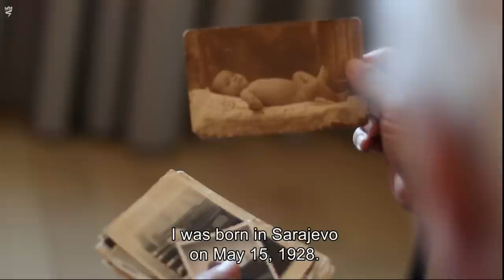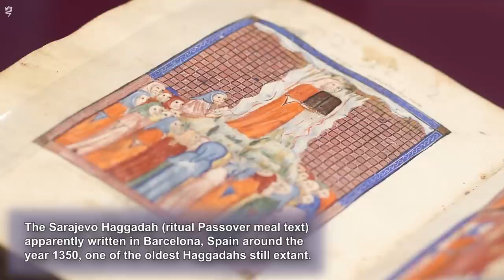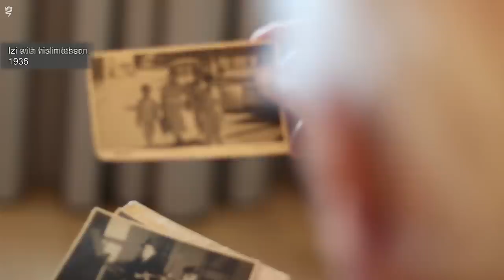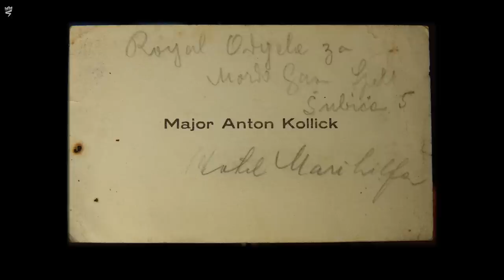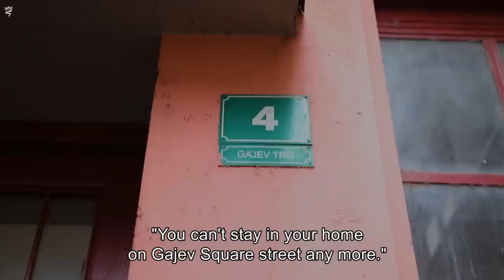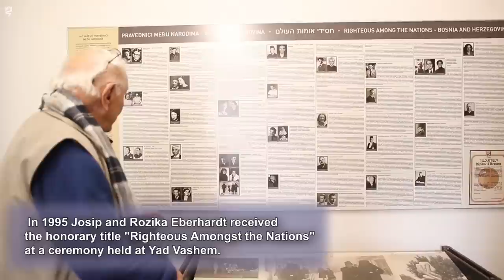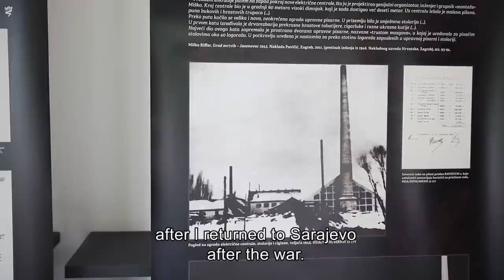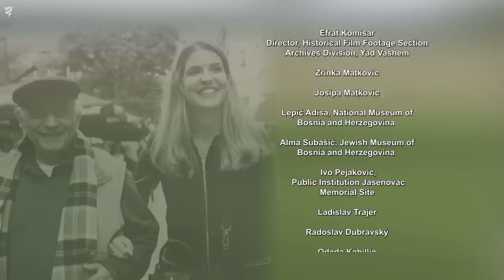The Shadow of My Childhood- The Story of Yitzhak (Izi) Kabilio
Yitzhak (Izzi) Kabilio was born in Sarajevo, Yugoslavia in 1928. His father founded and managed a textile factory in the city. Izzy was active in the Hashomer Hatzair youth movement. In 1941 the Germans invaded Yugoslavia, dividing its territory. Sarajevo was annexed to the Independent State of Croatia, which was in effect a German satellite state run by the murderous nationalist movement, the Ustaše. Izzy's father's company was confiscated by the authorities, he received assistance from Josip Eberhardt, who had worked in the factory before the war. Eberhardt continued assisting Izzy's family, warning them of impending deportations to camps in the east. Izzy's grandparents were arrested and deported. Eberhardt transferred Izzy and his family to Eberhardt's home, and later assisted them in their escape to Italian-controlled territory. In 1942, the family was transferred by the Italian authorities to a concentration camp on the island of Rab, Croatia (then under Italian control). After the Italian abandonment of the camp following the overthrow of Mussolini, Izzy and his family managed to escape to areas under control of the Josip Tito-led Yugoslav partisans, and joined them. After the liberation of Yugoslavia, Izzy immigrated to Israel and enlisted in the army. He later studied architecture, becoming an independent architect. Izzy married Odeda, and they have two girls, grandchildren and great-grandchildren.